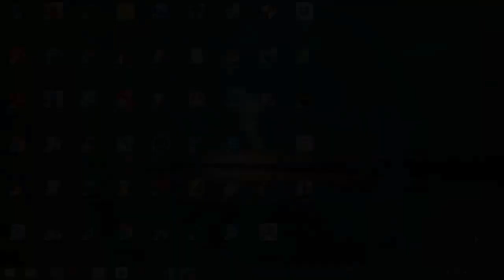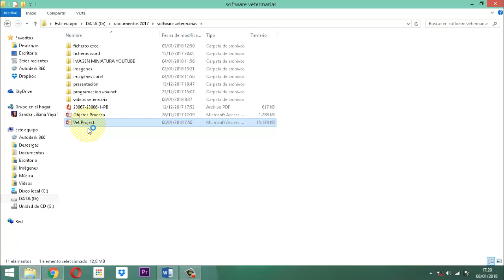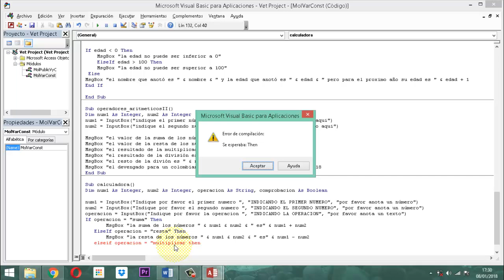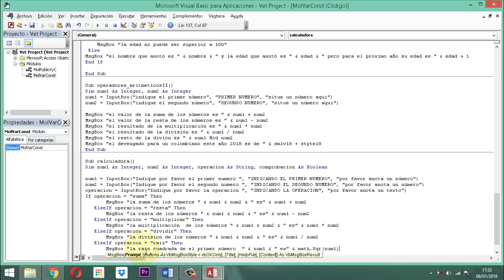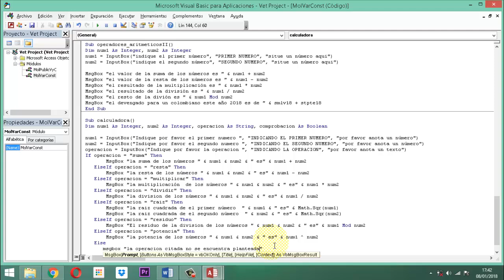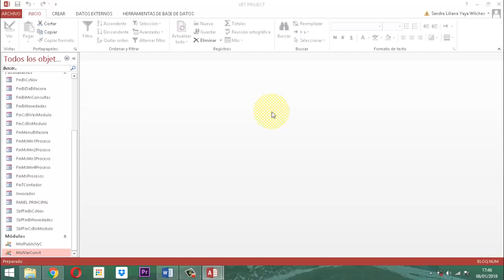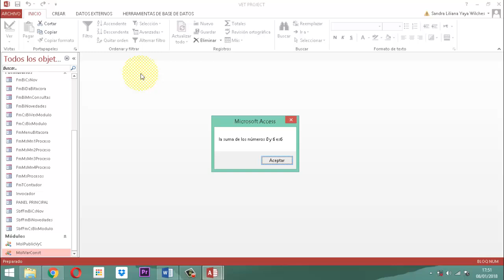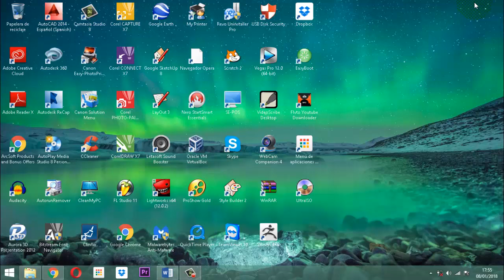Vet Project 013 Construyendo la Maqueta P4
Procesos diferentes con el uso de elseif y manejo de la instruccion on error resume next en este proyecto veterinario base de datos relacional Vet Project entrega 4 del proceso de construcción de la maqueta.